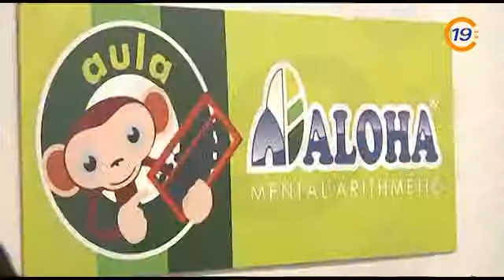20130606 VTR ALOHA 1